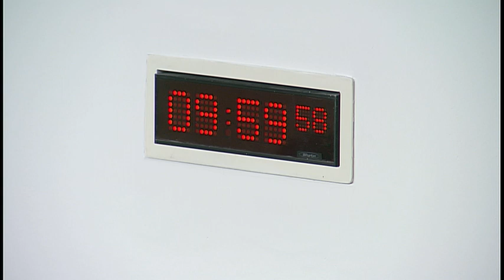Education and Skills Committee - 23 May 2018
1. Attainment and Achievement of School Aged Children Experiencing Poverty: The Committee will hear evidence from—
Gayle Gorman, Chief Inspector of Education and Chief Executive, Elizabeth Morrison, Interim Strategic Director, Louise Turnbull, HM Inspector and Interim Assistant Director, and Gail Copland, Attainment Advisor, Education Scotland;
John Swinney, Cabinet Secretary for Education and Skills, Fiona Robertson, Director of Learning, and Graeme Logan, Deputy Director Strategy and Performance, Scottish Government.

2. Review of evidence (in private): The Committee will consider the evidence it heard earlier.